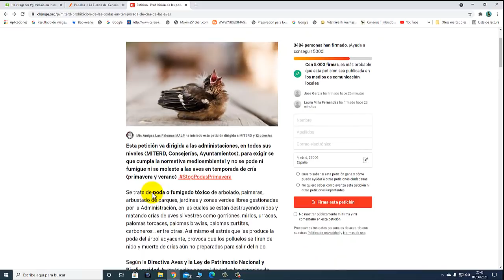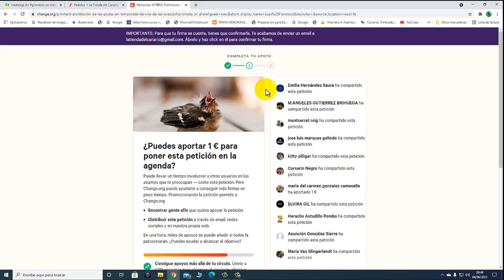🙏POR FAVOR FIRMA✍️ LA PETICION PARA TENER MAS 🙂🐦AVES, EN NUESTROS 🍀CAMPOS Y 🏘CIUDADES